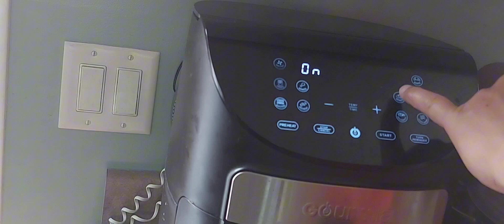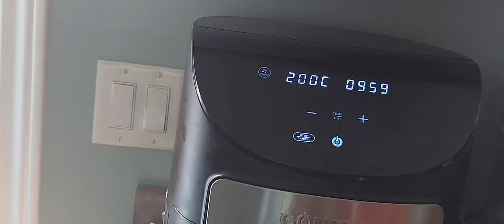How to cook Pork chop using air fryer / Pork chop recipe air fryer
Pork chop is a famous everywhere, but thus, the recipe of mine makes you satisfied with no hassle  after 2 minutes  you have delicious tender juicy Pork chopped.

Recipe:
2 slice of pork chop
2 Tbs olive oil
 1 tsp steak seasonings
1 tsp  garlic salt
1tsp  crushed black

Procedures:
Wash and dry porkchop  add oliv oil.both side seasonings, garlic salt, crushed black pepper, pre heat air fryer  then add porkchop  set the temperature to 200c  put the timer  for 20 minutes  flip.it over after 10 minutes then ready to serve.